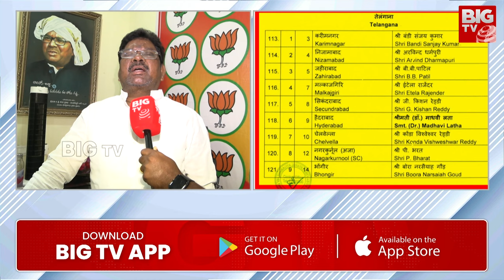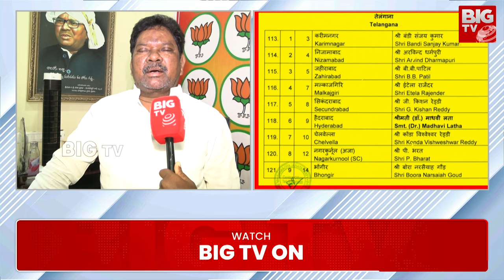Soyam Bapu Rao On MP Seat | టికెట్ రాకుండా నాపై కుట్ర | BIG TV